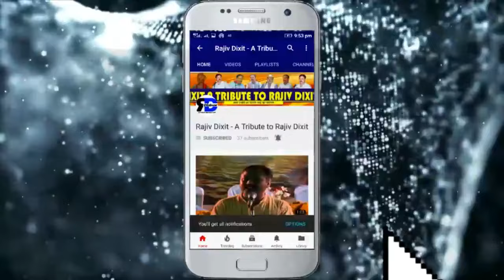Rajiv Dixit- Home made shampoo formula, घर पर शैम्पू बनाने का फोर्मोला